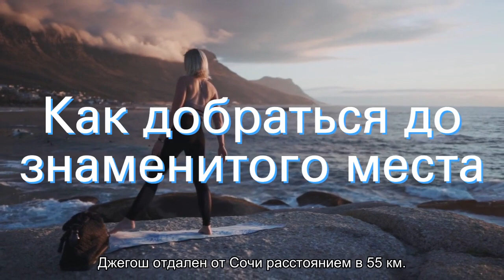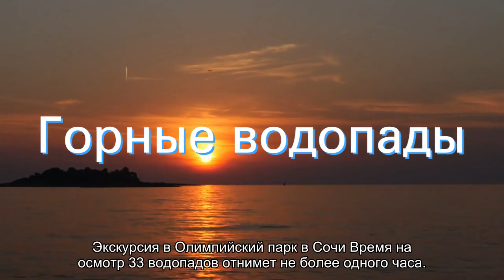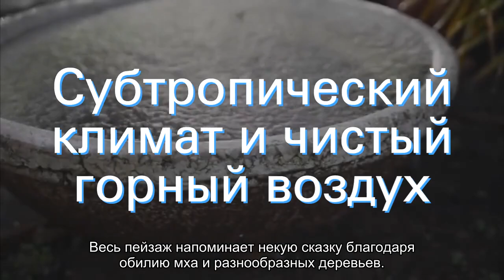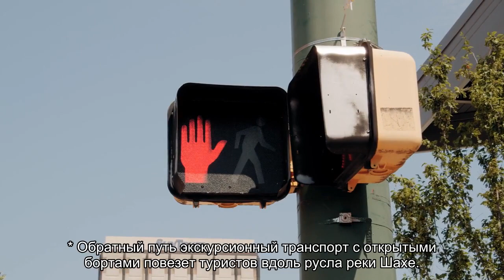Об экскурсии 33 водопада в Сочи: цены, описание, какие наиболее интересные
Об экскурсии 33 водопада в Сочи: цены, описание, какие наиболее интересные которые стоит посетить, индивидуальные и групповые, а также другая полезная информация.